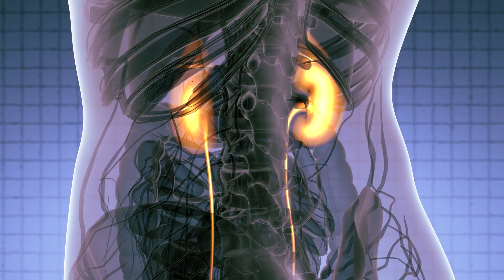Understanding Kidney Failure And Nephron Damage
In this informative video on chronic kidney disease (CKD), Dr. Puru Dhawan delves into the progression of CKD and the potential damage to cells that can ultimately lead to kidney failure.

Dr. Dhawan provides a helpful diagram that outlines the consequences of cell death in the body or kidneys.
As an expert in the field, Dr. Dhawan advises against a common dietary recommendation for CKD patients - a diet consisting solely of boiled vegetables and fruits.

He explains that this particular diet can actually be harmful to the body and cause symptoms such as swelling in the feet, shortness of breath, tiredness, and loss of appetite.

Individuals who are affected by Chronic Kidney Disease (CKD) should be well-informed about the various dietary options that are both safe and effective for their condition. Fortunately, Dr. Dhawan has generously provided comprehensive and practical guidance on this, which can be incredibly helpful for those in need of such information.